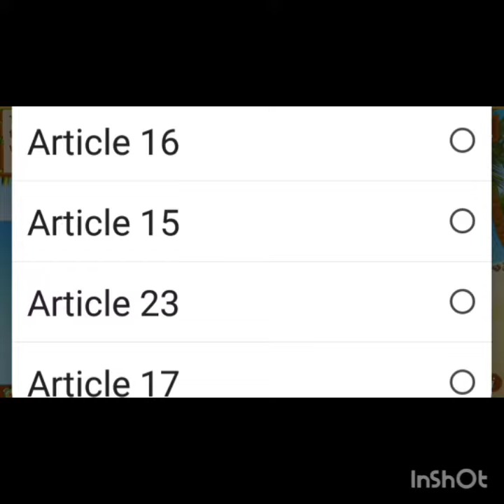FOOTPRINTS SST VIII = SPL LN 25 MARGINALISED SOCIAL JUSTICE QUIZ